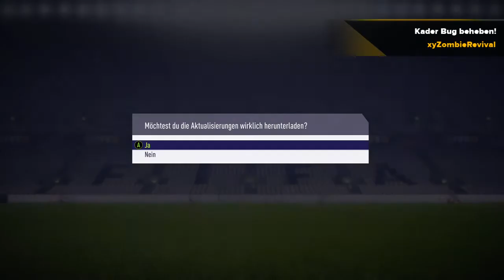FIFA 18 🌟 Beschädigter Online Kader ➡️ HIER die Lösung für den Bug❗️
Wer von euch kennt das Problem?
Seit dem letzten FIFA 18 WM Update vom 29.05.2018 habe ich das Problem mit einem "angeblich" fehlerhaften oder gar manipulierten Online-Kader... 🔥
Die Folge ist, dass das Spiel vorzeitig abgebrochen wird.

In diesem Video zeige ich euch, wie ihr das Problem beheben könnt. ☑️

Ich kann natürlich keine 100%ige Garantie geben, dass danach wieder alles bei euch reibungslos funktioniert, aber zumindest ich habe ich seitdem keine Probleme mehr bei Online-Matches. 🙂